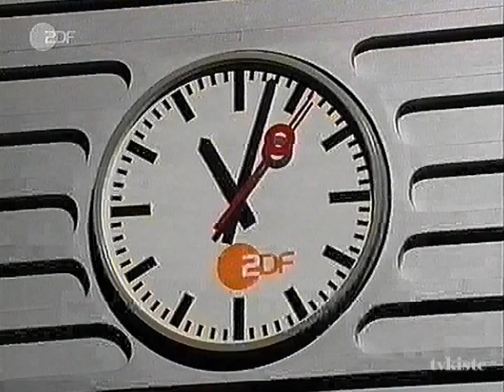ZDF Aktuelles Sportstudio Intro 5.8.2006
Moderation Katrin Müller-Hohenstein